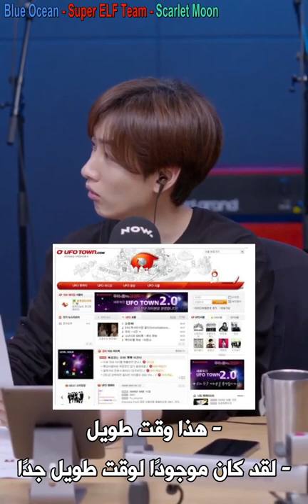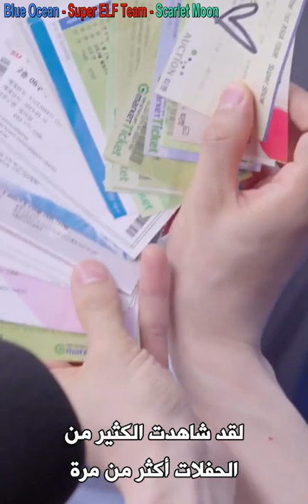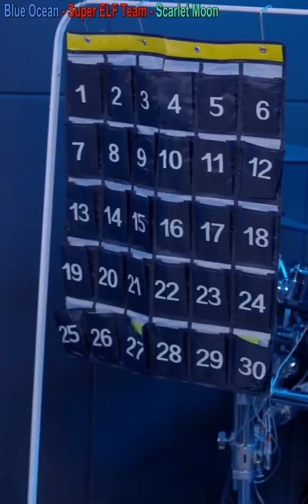Arabic Sub || SUPER JUNIOR D&E RADIO SHOW Ep 13